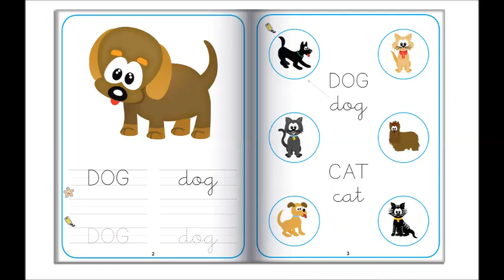Cuadernos de inglés LITTLE HI - Activities & stickers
La colección de 5 cuadernos de inglés para educación infantil LITTLE Hi es ideal para que nuestros niños empiecen a familiarizarse con este idioma.

Los cinco cuadernos de inglés para niños son:
1. Numbers
2. Colours
3. Fruits
4. Animals
5. School.

Cada cuaderno tiene ejercicios para divertirse que se convierten en auténticos juegos pedagógicos. Los niños se divertirán aprendiendo mientras resiguen formas, colorean objetos y relacionan ideas. Además, cada cuaderno incluye adhesivos muy útiles para que aprendan sus primeras palabras en inglés.

Si entras en nuestra web encontrarás otros cuentos, juegos infantiles, cuadernos de educación infantil para niños de 4 y 5 años, cuadernos de educación infantil para niños de 5 y 6 años, diferentes tipos de cuadernos de educación primaria, cuadernos de vacaciones y cuentos pedagógicos.